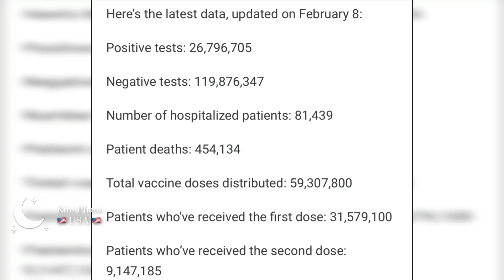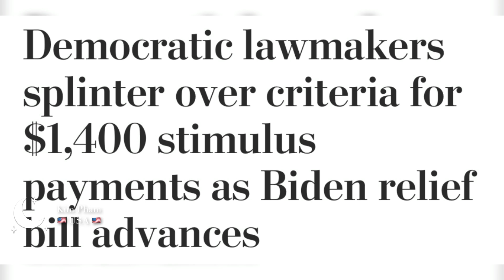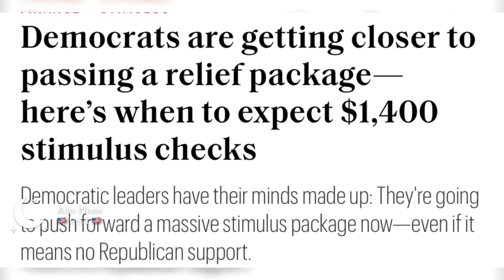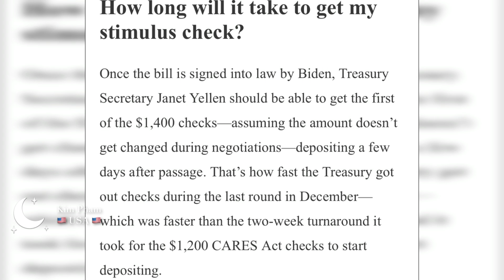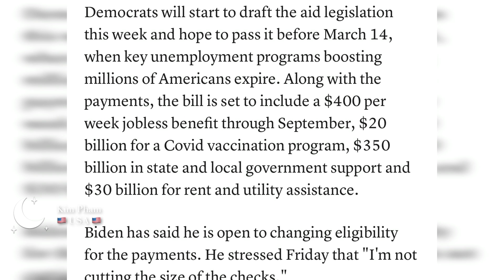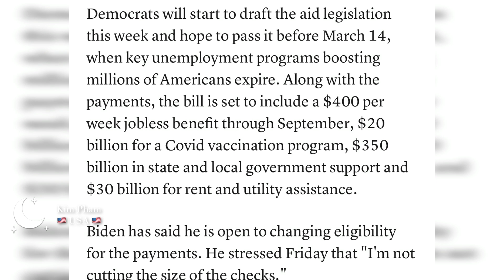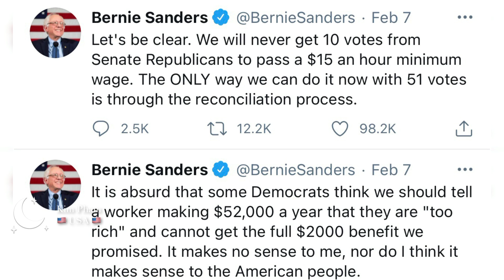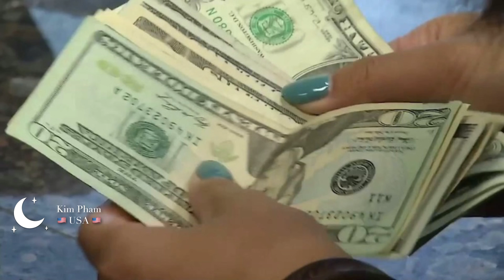Gói Cứu Trợ-Cập Nhật Check Lần 3,Checks $1400,Biden Sẵn Sàng Gửi $1400,Khi Nào?$1400 Stimulus Checks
Gói Cứu Trợ - Nhật Check Lần 3, Checks $1400, Biden Sẵn Sàng Gửi $1400, Khi Nào Nhận Đuợc Check $1400? $1400 Stimulus Checks
Checks $1400 Khi Nào Có?
Dân Mỹ Sẽ Được  $1400?
Gói Cứu Trợ - Nhật Check Lần 3, Checks $1400, Biden Sẵn Sàng Gửi $1400, Khi Nào? $1400 Stimulus Checks
Gói Cứu Trợ - Cập Nhật Check Lần 3, Check $1400, $600, Dân Mỹ Sẽ Được  $1400? $400/$300Tiền Thất Nghiệp- Khi Nào Có Check $1400? $1400 Stimulus Checks

Các nhà lập pháp thúc đẩy Biden cung cấp các kiểm tra kích thích 2.000 đô la định kỳ

Các nguồn tin cho biết Đảng Dân chủ đang soạn thảo luật để IRS gửi khoản thanh toán hàng tháng lên tới 300 USD cho hàng triệu gia đình.

IRS cung cấp hướng dẫn cho người nộp thuế về việc đánh cắp danh tính liên quan đến trợ cấp thất nghiệp

Cẩn thận với lừa đảo đánh cắp danh tính liên quan đến trợ cấp thất nghiệp

Bạn có thể từ chối công việc mà vẫn nhận được trợ cấp thất nghiệp? Lệnh Biden để làm rõ các quy tắc mới

Feds cung cấp 25 tỷ USD viện trợ cho đại dịch: Đây là cách đăng ký

vermont sẽ nhận được 200 triệu đô la để ổn định nhà cho thuê từ ngân sách liên bang đã được thông qua vào cuối năm ngoái.
Birmingham đảm bảo 6,2 triệu đô la trong Hỗ trợ cho thuê khẩn cấp cho những cư dân bị ảnh hưởng bởi COVID-19

Chương trình mới hỗ trợ tiền thuê lên đến $ 5.000 cho những người thuê đủ điều kiện ở Kansas

Gói Cứu Trợ-Cập Nhật Check Lần 3, Check $1400, $2000, $600 - $300Tiền Thất Nghiệp - $10,000 EIDL Grant - $1400 Stimulus Checks

Gói Cứu Trợ- Cập Nhật Check Lần 3, Check $2000, $1400, $600+$1400 - Chi Tiết Check Lần 3, $1400 Stimulus Checks- Biden plans- Check $1,400 Khi Nào Có ?

Dân Mỹ Sẽ Nhận Check $600, Ai Đủ Điều Kiện? Gói Cứu Trợ Lần 2

Quốc hội thông qua dự luật cứu trợ Covid để cung cấp gần 900 tỷ đô la viện trợ cho những người Mỹ đang gặp khó khăn

How Much?
$600 for individuals
$1,200 if filing joint return
$600 for each qualifying child ( have to be younger than 17) and there is no capped on depending children. So if you have 5 children, each will get $600

Income Limitation
 $75,000 for individuals
$112,500 for head of household
$150,000 for joint returns

Q&A:
1. Are adult dependents included?
2. What if my spouse doesn’t have a Social Security number?
3. What if I didn’t file a tax return for 2019 ( form SSA, SSI-1099, RRB-1099, SSI or VA benefits)
4. Can I receive unemployment and the stimulus check?
5. Will deceases people received checks?

Người không Khai Thuế, SSI,SSA, lương dưới $12,200 va $24,400 có được tiền cứu trợ này không?
Nếu IRS chưa có thông tin của mình thì làm sao để mình có thể nhận tiền?
Người đang nhận trợ cấp xã hội , người đang lãnh lương hưu có được nhận ?
Thẻ xanh có đuợc trợ cấp trong gói hổ trợ  này không?
Chưa khai thuế 2019 thì có được nhận không?
Người mỹ đang ở nước ngoài có được nhận không?